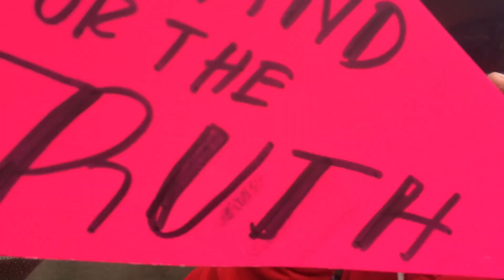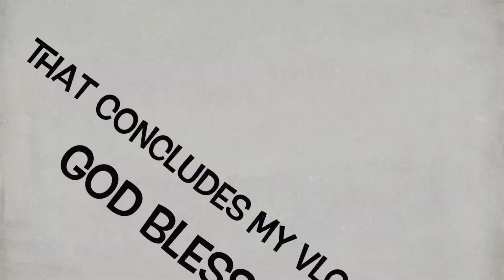Jesus in the City of Toronto Parade- MR Vlogs 8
What happens during my day. I hope you guys support my vlogs. Spread love and kindness everywhere you go. Please watch in HD

Music from Jesus in the City parade church bands.
Camera: iPhone 5se
Edit: iMovie

Much love,
Micah Rontale